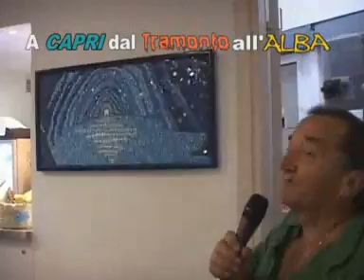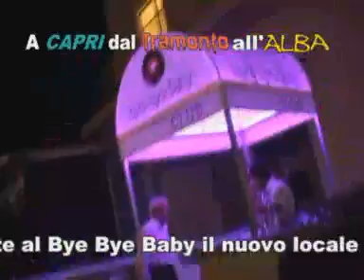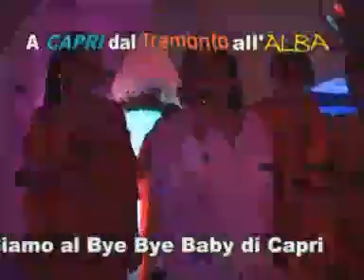CAPRI DALL'ALBA AL TRAMONTO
una notte nella capri del by night